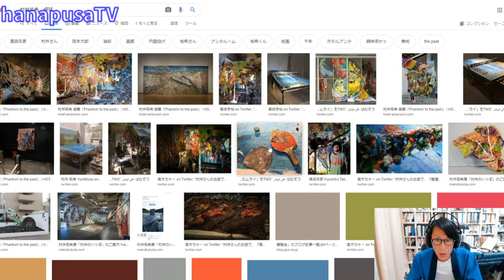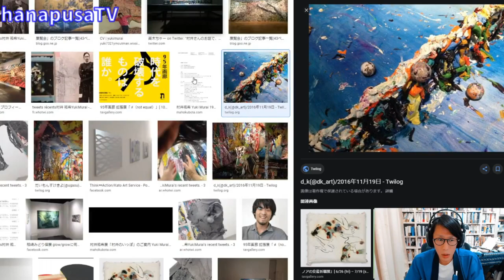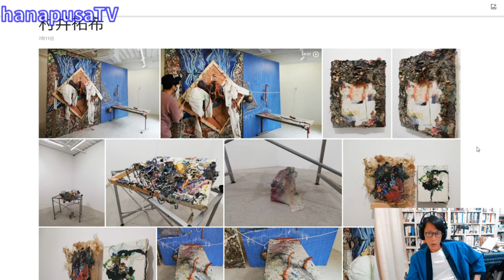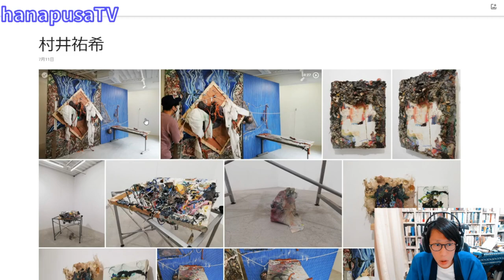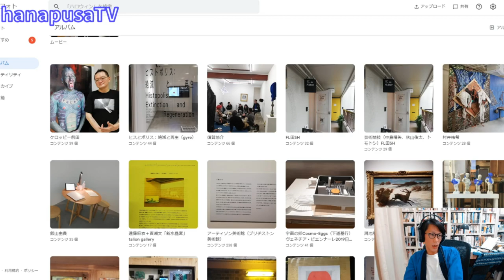村井祐希 Yuki MURAI 「ゆらいむうき」MAHO KUBOTA GALLERY